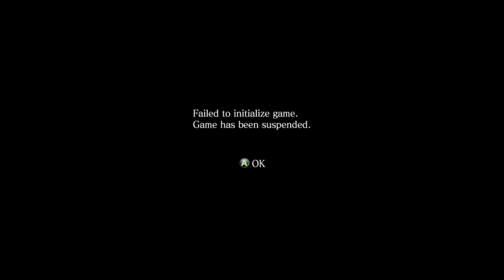An Hour of Team Survivors: THREE (LQ with my mic accidentally recording)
I had no idea my mic was recording so enjoy my slightly congested voice while I talk to my (audio muted) friend Riek.